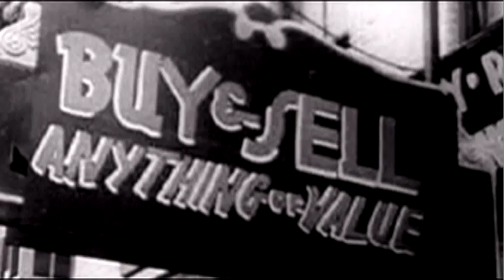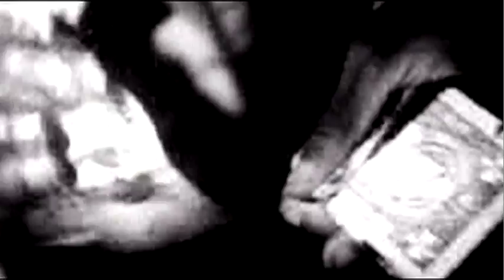Supercity - Garden of Eden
1st official music video for Supercity, Garden of Eden

Written by Y. Sprey / V. Pino / M. Smid
Recorded and Mixed by M. Smid
Produced by M. Smid / Y. Sprey / V. Pino
Guitar and vocals Y. Sprey
Guitar and bass V. Pino
Percussion by F. Galeazzi / M Vinkenoog.
Additional vocals S. Dainan
Flute, clarinet and horns J. van Strien

Video concept & edit by Marco Della Coletta
Produced by Godmother Films

Thanks to the Prelinger archive.